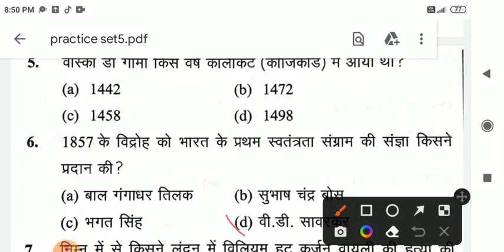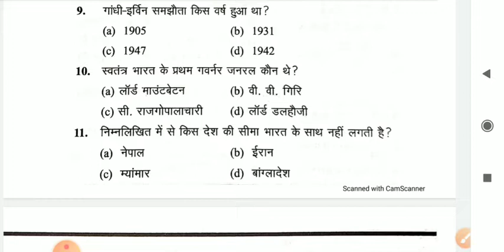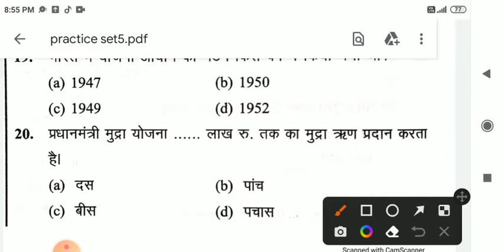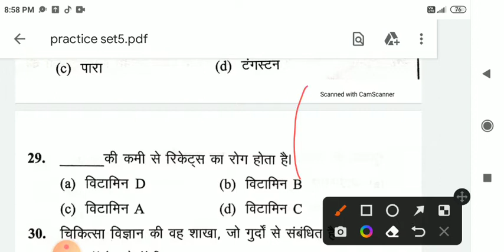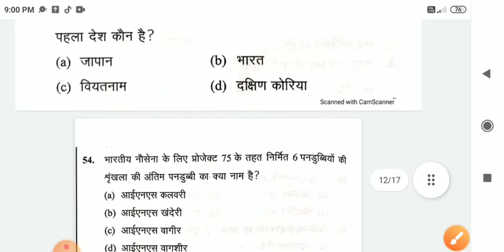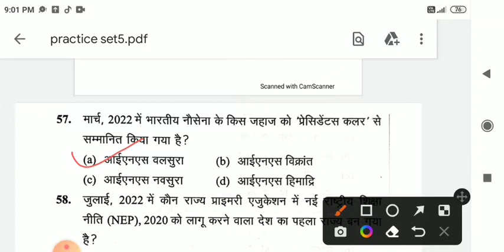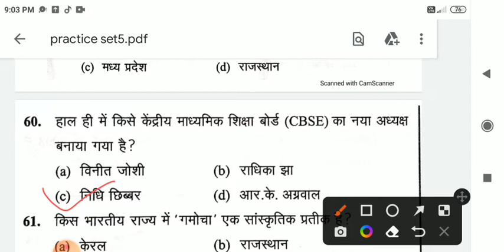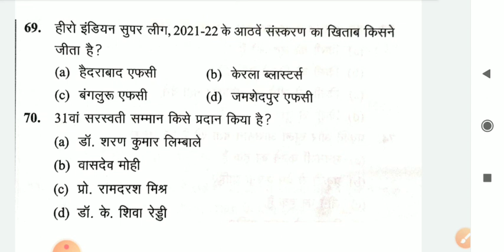Upsssc pet practice set-5।Ghatna chakra toh series।upsssc pet model paper। upsssc pet exam।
your quries:-